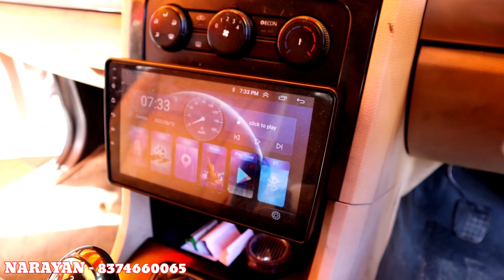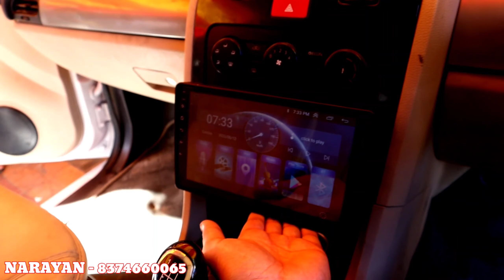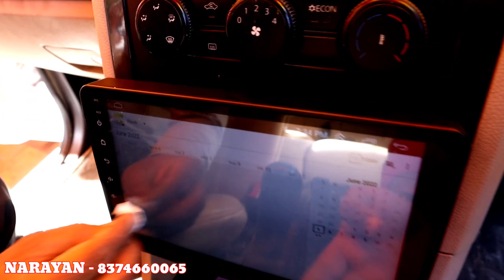Safari got 10inch Android Stereo | safari stereo frame setup | hyderabad car styles accessories shop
Stereo 6900/- only Purchase Link 🔗

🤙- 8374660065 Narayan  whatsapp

This is my first time visit in Hyderabad so you should know something unique in car accessories segment,👇👇👇

MY MEET-UP POINT IN SECUNDERABAD
Car Styles

00:00 Introduction
00:30 safari frame setup
02:18 Work Review
04:35 Customer Review
05:15 Suggestion

Business suggestion...

🎁 Unboxing Product..

🤗 Customer Review...